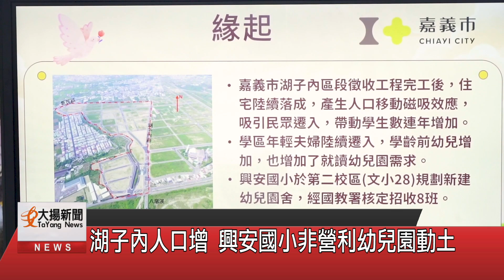湖子內人口增 興安國小非營利幼兒園動土-大揚新聞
嘉義市湖子內重劃區完成開發之後，人口愈來愈多，當地學生也跟著增加，嘉義市政府為了滿足就學需求，新建興安國小非營利幼兒園，日前正式開工動土，未來將可以提供八班、156名學生就讀機會，預計於115開始招生。